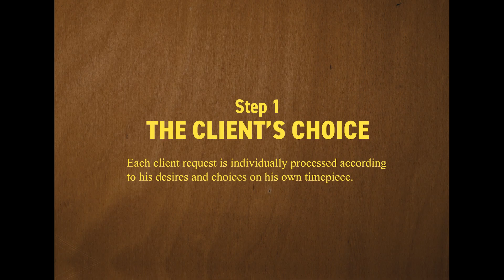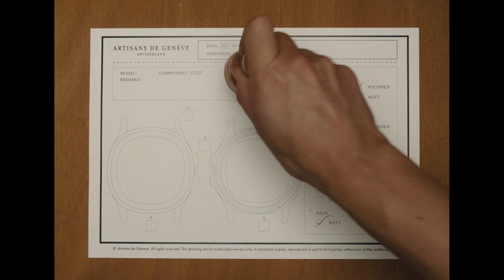The Way We Make It - Chapter 3 - Case finishing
Have you ever wondered what our artisans can do for your? Each client request is individually processed according to his desired and choices on his own timepiece.

The third episode of our so anticipated series is finally here. This time, dive deep into each step of a case finish.

Behind each great timepiece lies unique craftsmanship.